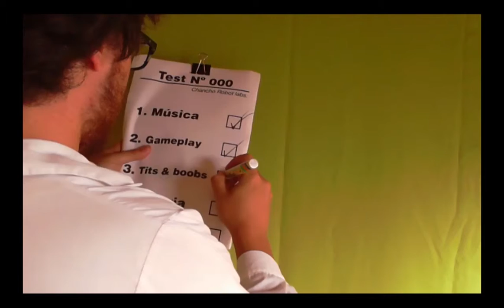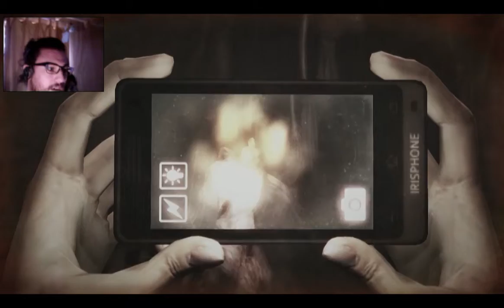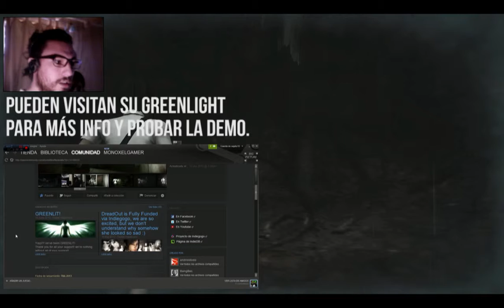Demo Tester #6 - DreadOut